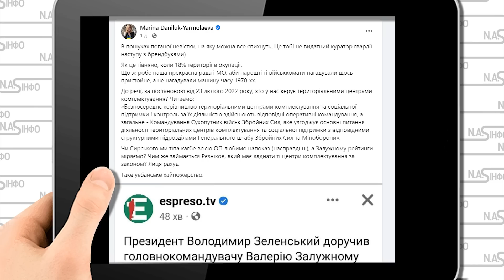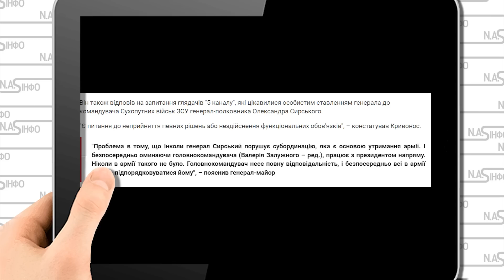Порушив наказ! Сирського накрили - падляна Залужномую Напряму до Зеленського. Просто в генштабі